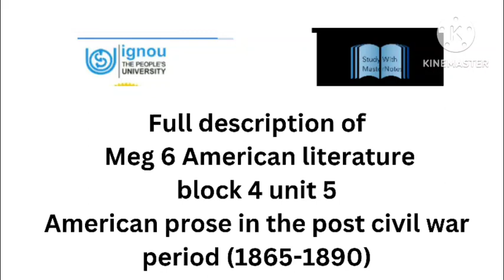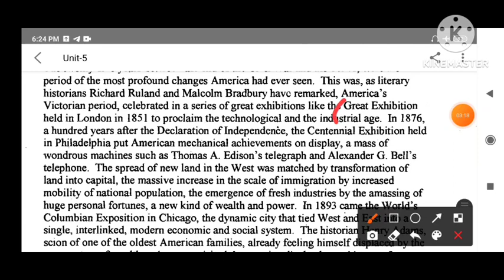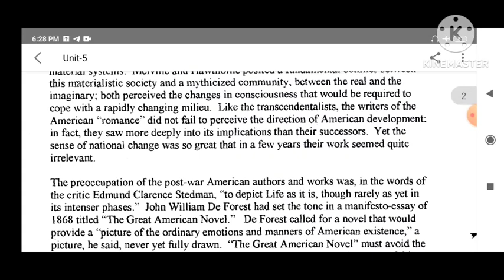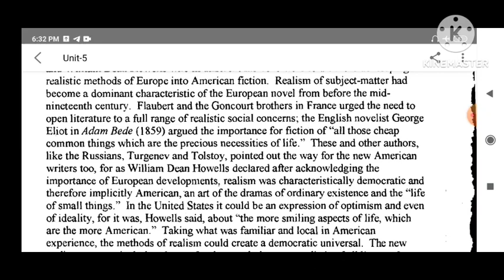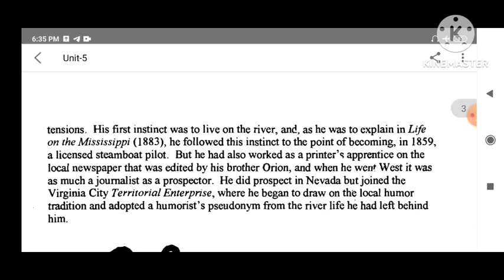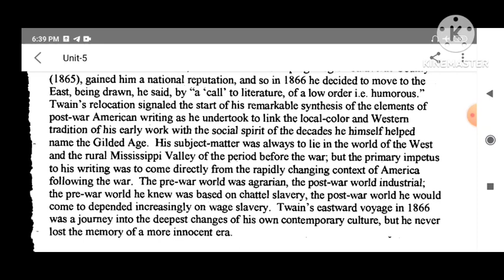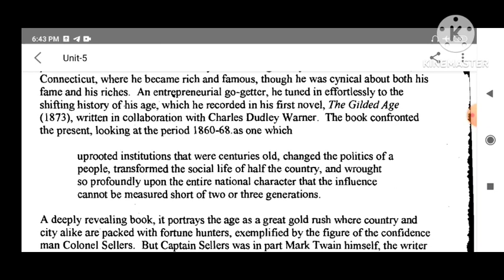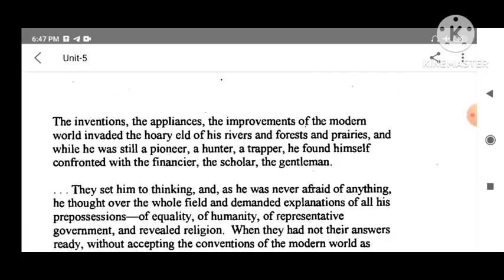American prose in the post civil war period (1865-1890) Meg 6 block 4 unit 5